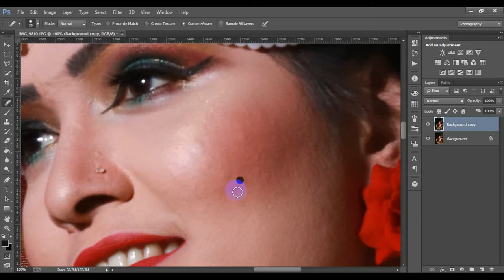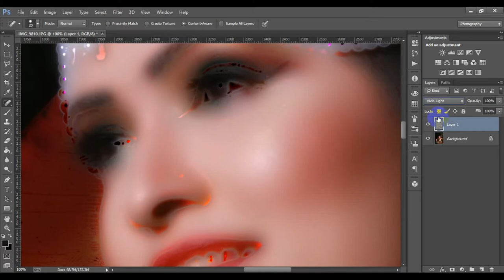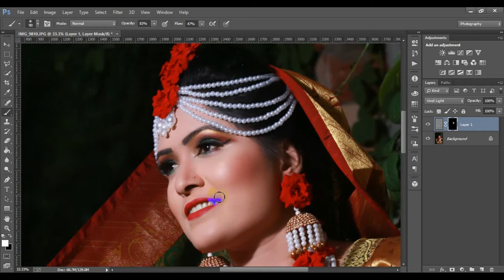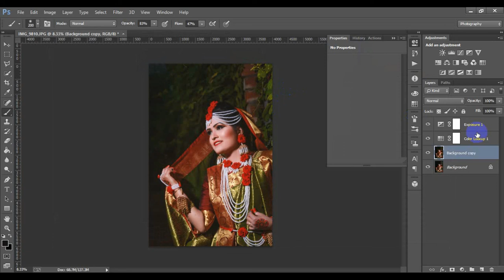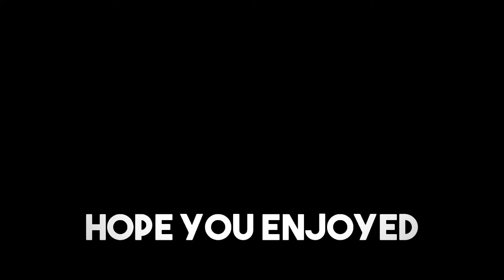How To Edit Wedding Photo in Photoshop ! High-End Skin Retouch ( Adobe Photoshop cc Tutorial )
How To Edit Wedding Photo in Photoshop !  Skin Retouch ( Adobe Photoshop cc Tutorial )

 I am showing photo editing tutorial.I hope you are learn many.